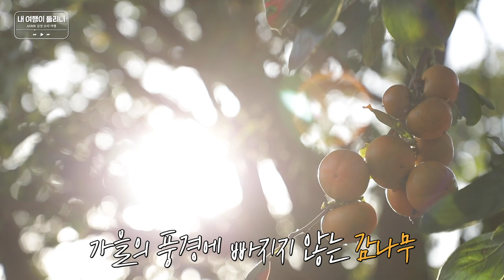[내 여행이 들리니 : Can you hear my trip] 에이스(A.C.E) Ep. 4-3 600년 전으로 시간 여행, 같이 안 떠나면 NO GOOD이여!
시간 여행을 온 것 처럼 옛날 모습을 그대로 보존한 곳
채찍과 당근이 오고가는 새끼 꼬기부터 (노굿!의 향연)
신기하고도 정겨운 농기구 체험까지 알차게 즐겨보자!

🎞장소 - 낙안읍성

Suncheon ASMR trip with A.C.E

It's a special trip to past
A straw rope lesson with the Master (who can be a good student)
There are lots of agricultural tools!

🎞The Suncheon Naganeupseong Walled Town

[youtube] : 12.21~25  7:00pm (GoldenChild)
                    12.28~1.1 7:00pm (TOO)
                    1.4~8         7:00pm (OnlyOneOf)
                    1.11~15    7:00pm (A.C.E)